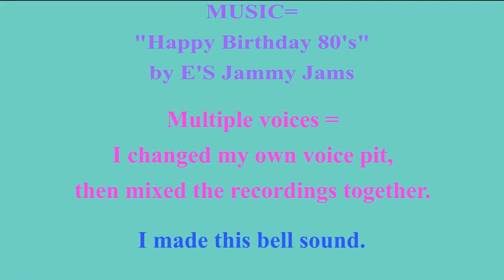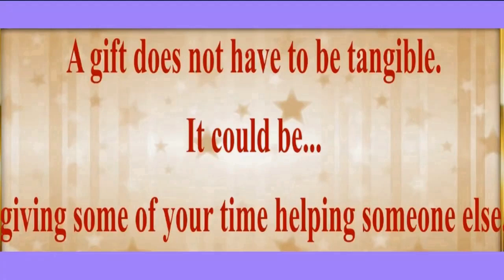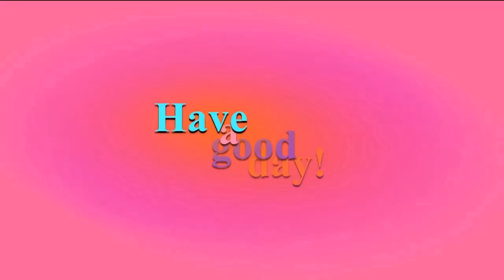2 VIDEOS (BIRTHDAY + BONUS) 🎂 HAPPY 75th BIRTHDAY CHERILYN 🎈 (French Parisian Accent)